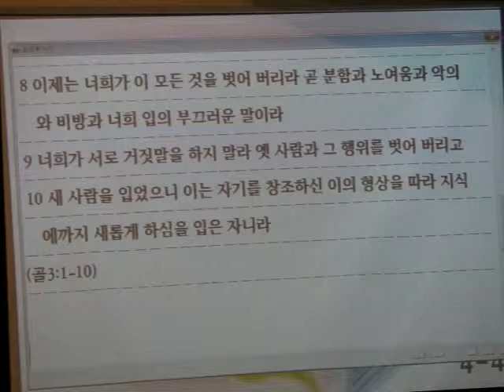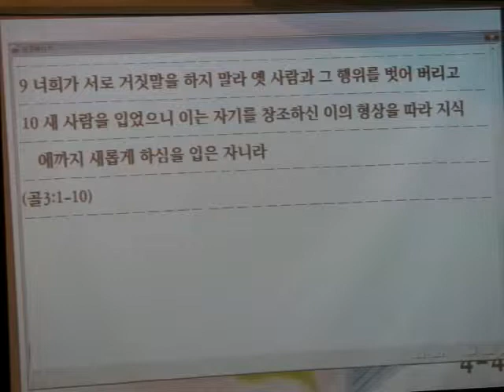예배를 통하여 얻을 수 있는 것들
골로새서 3장 1-10절
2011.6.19